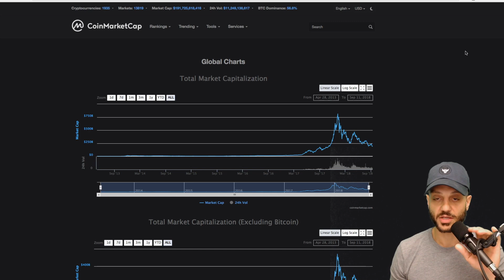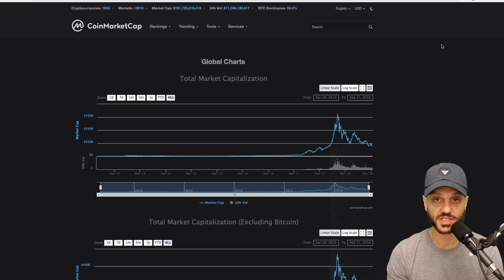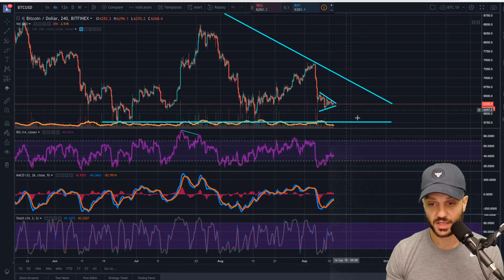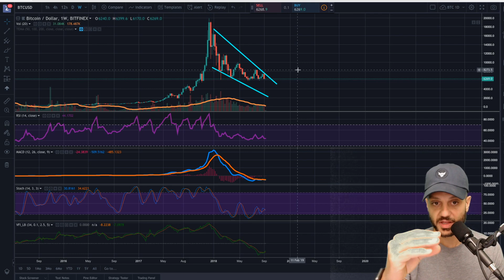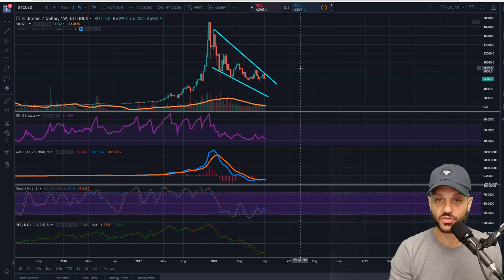Traders giving up on Bitcoin/Crypto? Market capitulation.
LINKS ⛓️

Are traders giving up on Bitcoin and crypto? What is market capitulation? Is Bitcoin dead? Will Bitcoin go back up? Will Bitcoin recover? These questions are all being asked at the moment.

Market capitulation is a real phenomenon where traders literally give up and abandon their trades/investments. When this starts happening from within the Bitcoin community, we have real market capitulation on our hands. I believe this is occurring at the moment.